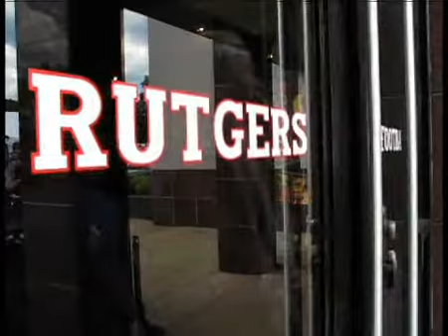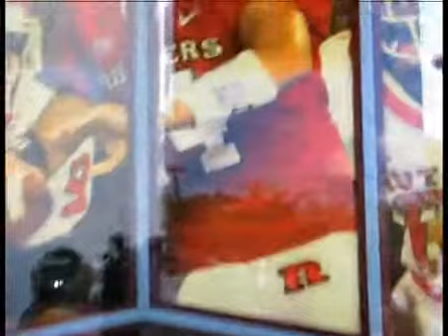Mike Teel at Rutgers training camp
| The latest on the team's fifth-year quarterback.